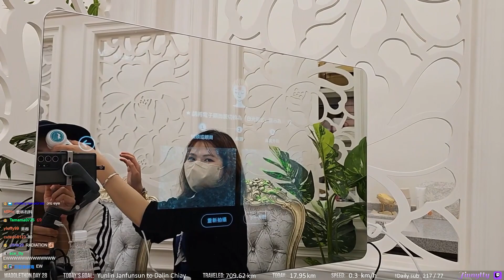Jinny企鵝皮膚測試